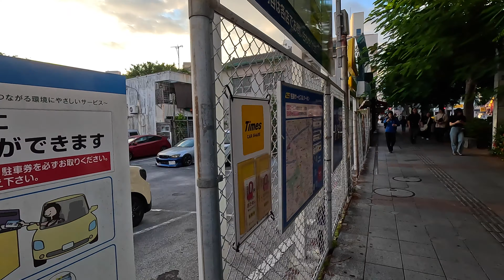沖縄 那覇散策 波上宮エリア 美栄橋駅 沖映通り 大國藥妝ダイコク 国際通り 那覇 Naha 沖縄 Okinawa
沖縄那覇市